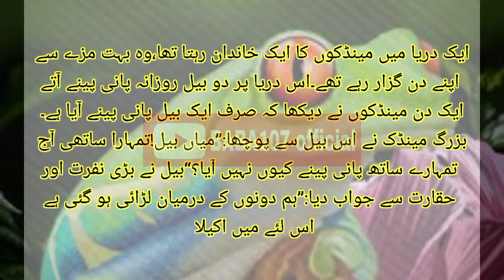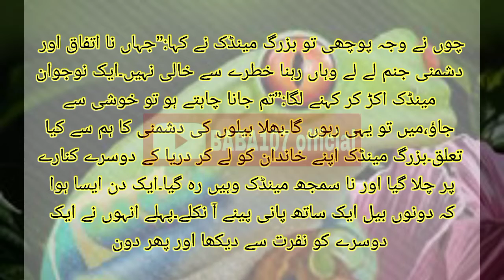Mendhak Ki Kahani 2021 |BaBa 107 Official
Allay hafiz🌹